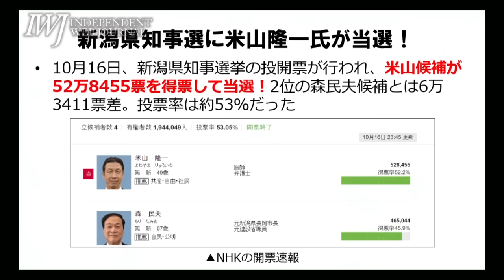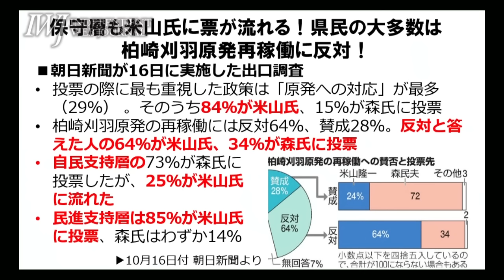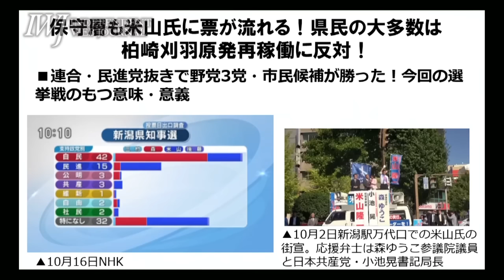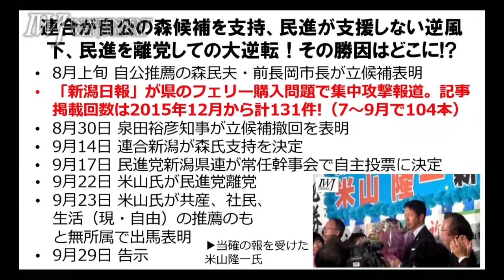安倍政権と「原子力ムラ」に大打撃！東電柏崎刈羽原発の再稼働を許さない「民意」の内実とは――大激戦の新潟県知事選を制した米山隆一氏に岩上安身が緊急インタビュー！ 16.10.20